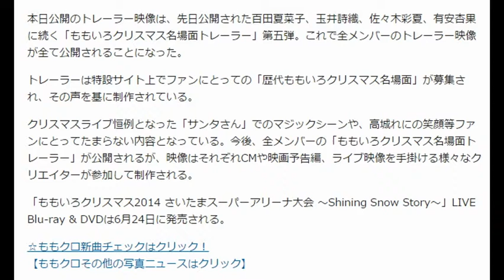「ももクリ」名場面 最後を飾るのは高城れに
ももいろクローバーZ・高城れにのクリスマス恒例ライブ名場面を編集した「高城れに～ももいろクリスマス名場面トレーラー～」がももいろクローバーZオフィシャルチャンネルで公開された。
『ももいろクリスマス2014 さいたまスーパーアリーナ大会 ～Shining Snow Story～』LIVE Blu-ray & DVDとは、昨年12月24日、25日にさいたまスーパーアリーナ（スタジアムモード）にて開催されたクリスマス恒例ライブを収録したLIVE Blu-ray & DVD。
本日公開のトレーラー映像は、先日公開された百田夏菜子、玉井詩織、佐々木彩夏、有安杏果に続く「ももいろクリスマス名場面トレーラー」第五弾。これで全メンバーのトレーラー映像が全て公開されることになった。

トレーラーは特設サイト上でファンにとっての「歴代ももいろクリスマス名場面」が募集され、その声を基に制作されている。

クリスマスライブ恒例となった「サンタさん」でのマジックシーンや、高城れにの笑顔等ファンにとってたまらない内容となっている。今後、全メンバーの「ももいろクリスマス名場面トレーラー」が公開されるが、映像はそれぞれCMや映画予告編、ライブ映像を手掛ける様々なクリエイターが参加して制作される。

「ももいろクリスマス2014 さいたまスーパーアリーナ大会 ～Shining Snow Story～」LIVE Blu-ray & DVDは6月24日に発売される。